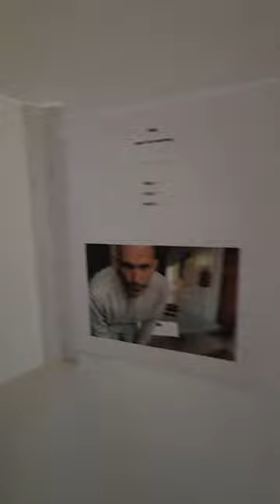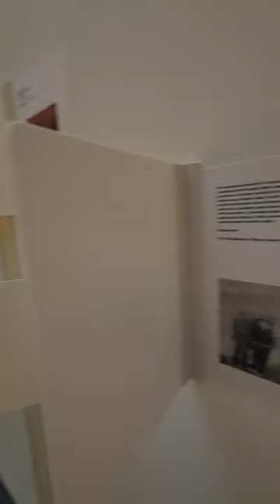Out of Bounds: Japanese Women Artists in Fluxus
Out of Bounds: Japanese Women Artists in Fluxus at Japan Society showcases the pioneering works of Shigeko Kubota, Yoko Ono, Takako Saito, and Mieko Shiomi, and contextualizes their often historicallly overlooked significance within and beyond Fluxus